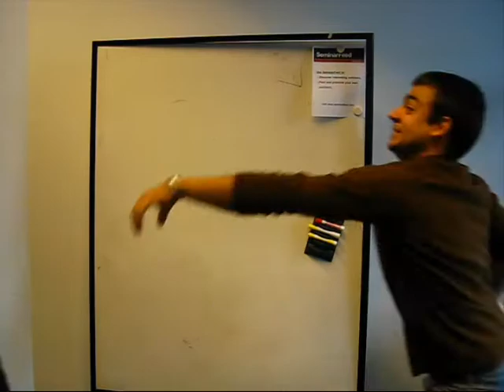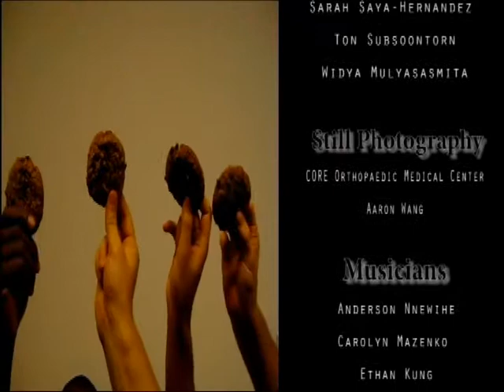The "BIOE Sing Along" Music Video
Dept of Bioengineering, Stanford University
Premiered at 2008 Retreat
Cast: Alex Grant, Andreina Parisi-Amon, Bertrand Lui, Craig J Goergen, Douglas S. Jones, Edward Chen, Ethan Kung, Grace Tang, Isis Trenchard, Jayodita Chetan Sanghvi, Kelly Townsend, Linus Ong, Mihalis Kariolis, Olgalydia Urbano-Winegar, Peter Olcott, Sarah Jean Moore, Virginia Chu